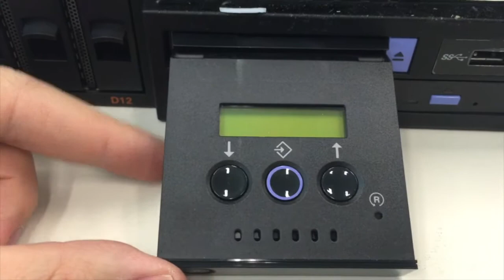IBM Power 822LC Server Overview, 822 & 822LC Comparison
IBM 822LC Hardware Overview and a quick comparison between IBM Power 822 & 822LC